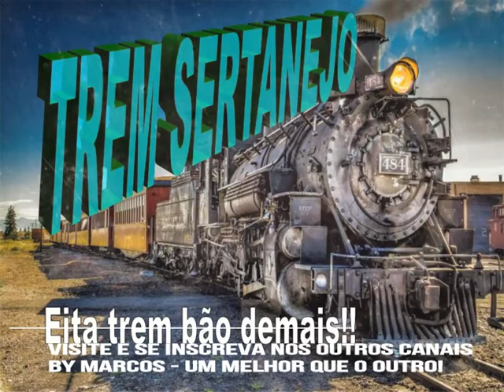Valentin & Vintecinco - Tormento e Saudade - Ano de 1988 (By Marcos)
Você está curtindo mais um sucesso da música sertaneja.
Valentin & Vintecinco  -  Tormento e Saudade - Ano de 1988